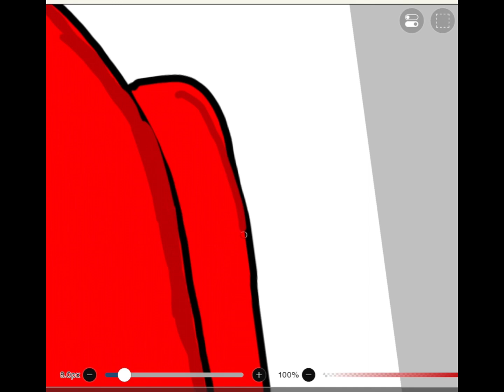Drawing among us